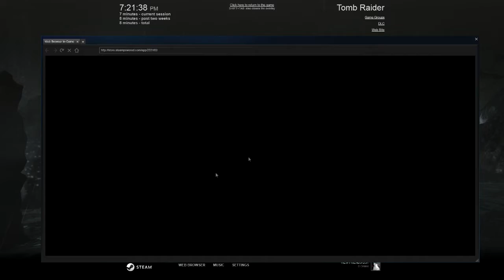Let's Play- Tomb Raider Ep. 1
So it's been a long time. Like, a looooooooong time. I've since graduated from college (this video was recorded in December) am unemployed and bored as hell. I've got some new videos coming but there's a bit of a backlog to get through. So until I find some work I'll devote some more time to this bullshit. Enjoy.

First up is Tomb Raider published by Square Enix. It's a brutal disgusting game, but that's what you like, isn't it, you sick fuck? I got it for like $3 on Steam so yeah that's what we're playing. More Halo to come, I've got a few unreleased episodes from a few months ago, then we'll finish Halo 4.